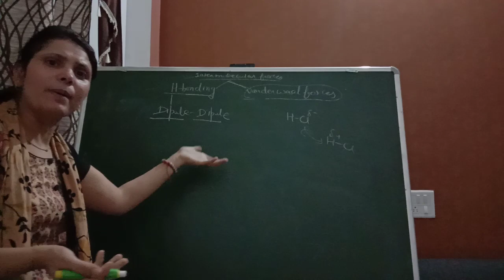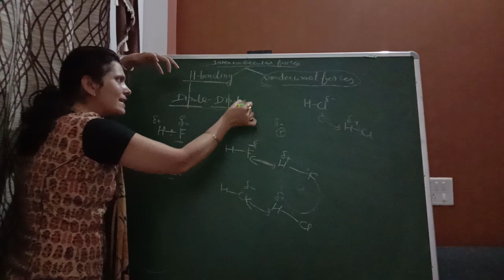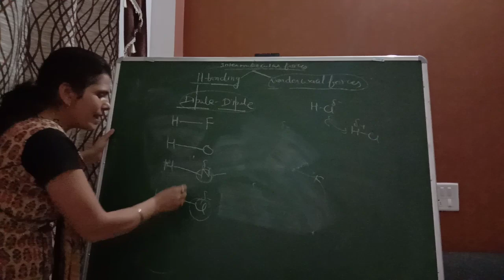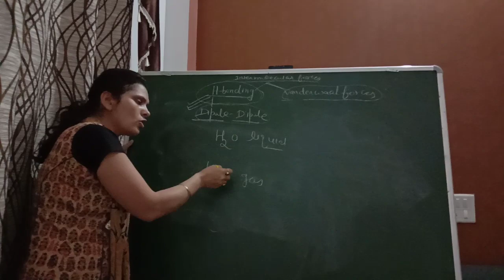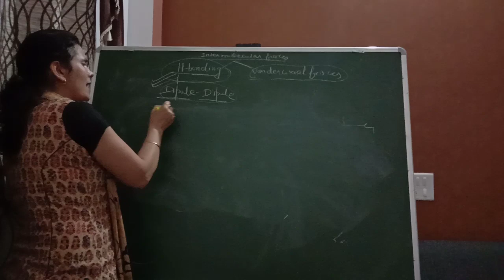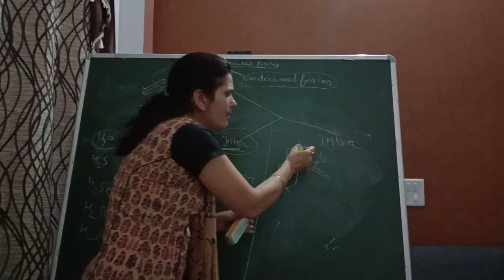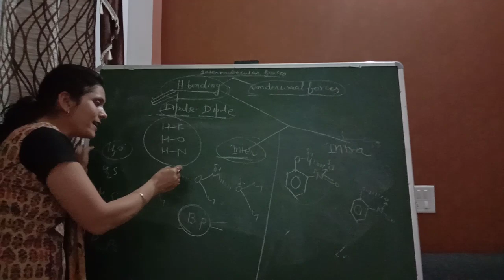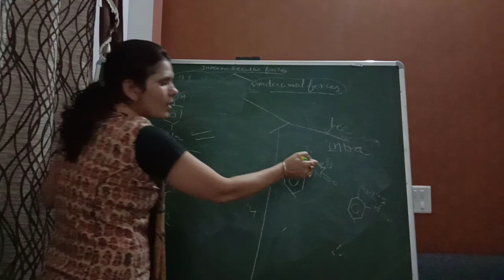10th NTSE Chemistry Forces of interaction (Part2)By Samarjeet mam